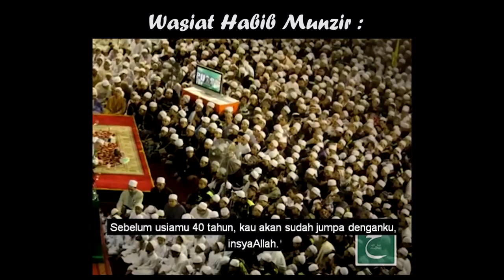Syaikhona Habib Munzir